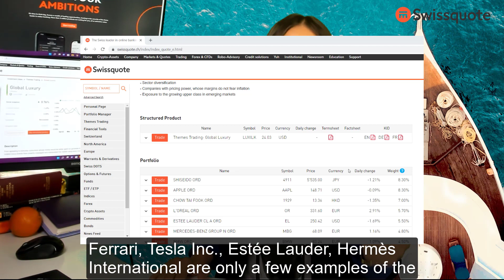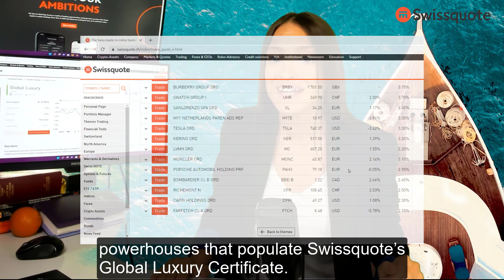Global Luxury Certificate | Swissquote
While most of the world has been heavily impacted by the pandemic headwinds, the premium goods sector has flaunt its resilience and sells today for a whopping price. Luxury companies, powered by the mushrooming of high-quality watches, cars and jewels, just to name a few, are making healthy annual returns and imply market-beating returns for investors. Analysts predict a galloping growth, and the market is set to surpass USD115.3 billion by 2030, from USD29.7 billion in 2019, growing at a CAGR of 3.9% through the forecast period.

Swissquote’s Global Luxury Certificate invests in the top-notch companies leading the premium-goods industry and creating the items that are on your lottery-winner shopping list, from high-end fashion accessories, jewellery and perfumes, to supercars and yachts.

Benefits:
• Increased growth potential
• Broad diversification
• Professionally and actively managed
• Traded on the SIX Swiss Exchange
• USD 9.- flat transaction costs